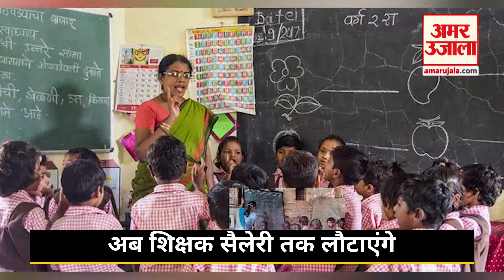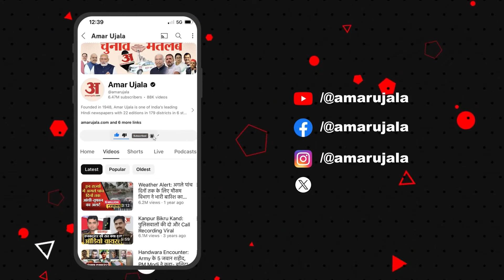Bengal SSC Scam: Calcutta High Court ने रद्द की नौकरियां अब शिक्षक लौटाएंगे सैलरी | Mamata Banerjee